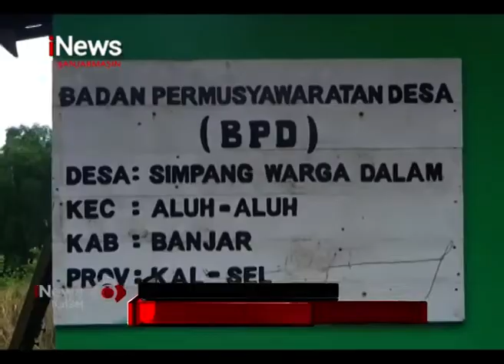RUMAH GRATIS BAGI NELAYAN DI ALUH ALUH SEPI PENGHUNI